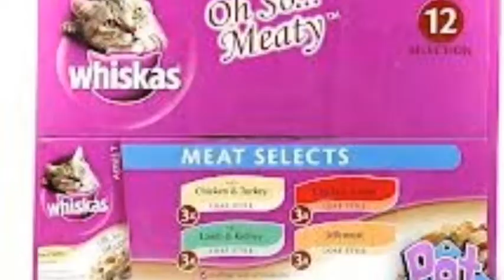Super Cats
An awesome trailer starring 3 cats under pressure as they try to find food as well as the almighty 'cup'.